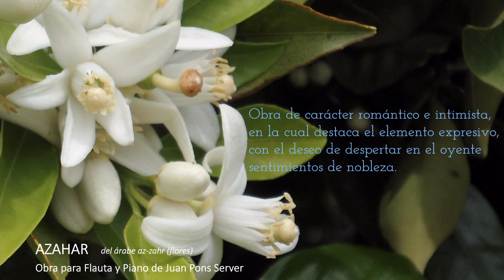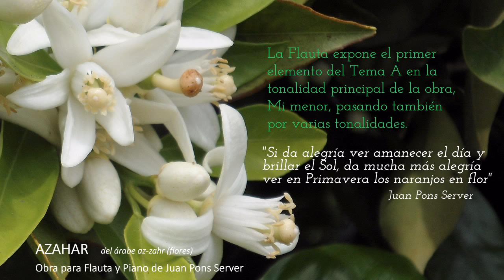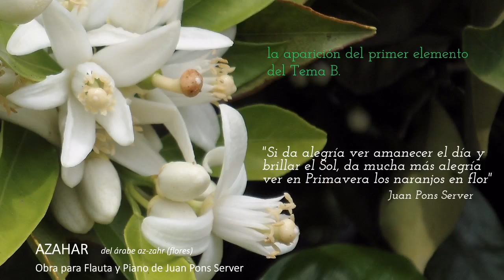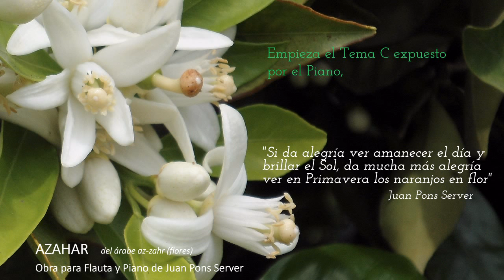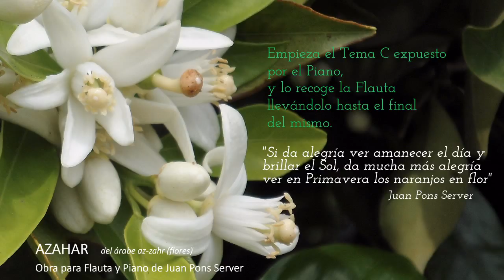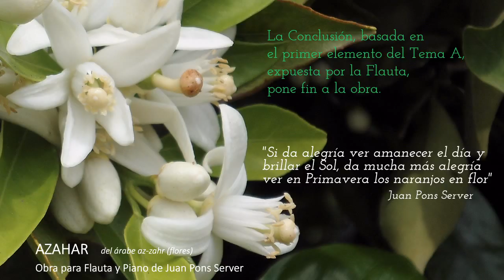Azahar. Obra para Flauta y Piano de Juan Pons Server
Obra para Flauta y Piano compuesta por Juan Pons Server
Intérpretes: Andrea Arrué (Flauta) y Sonia Sifres Peris (Piano)
Fotografía y textos de Juan Pons Server.

Música inspirada en el siguiente texto:

"Si da alegría ver amanecer el día y brillar el Sol, da mucha más alegría ver en Primavera los naranjos en flor"